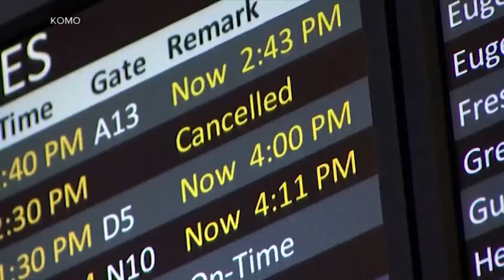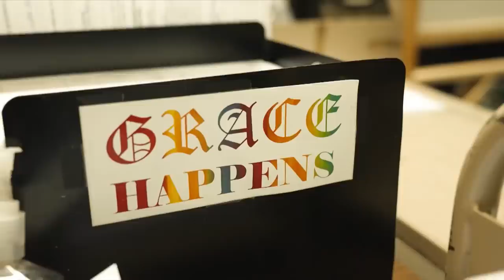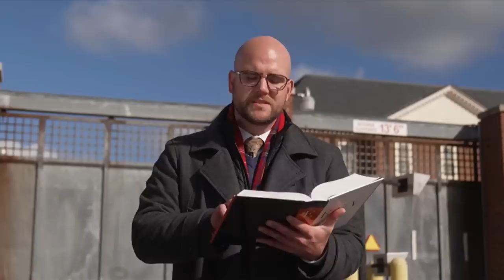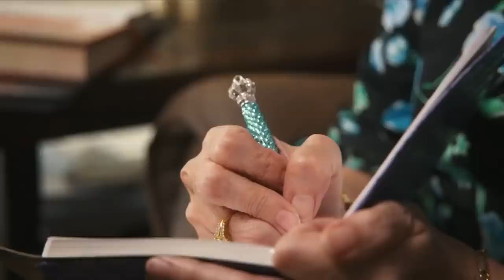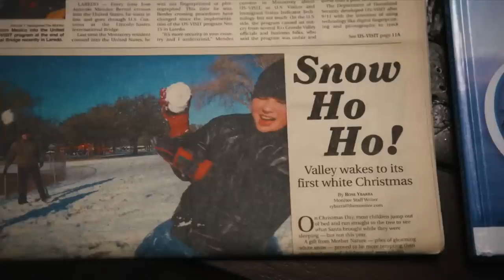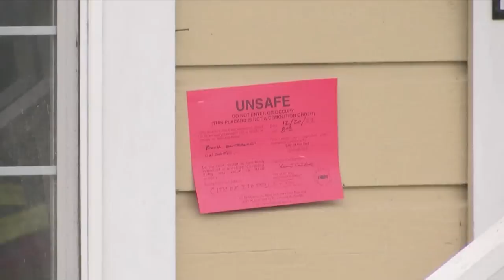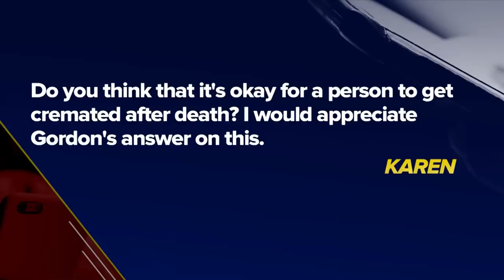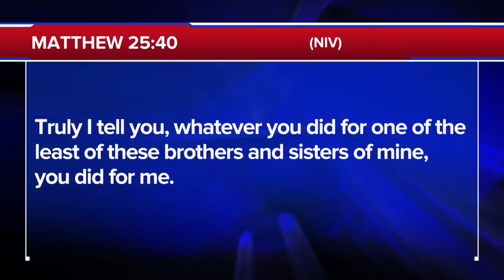The 700 Club - December 22, 2022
0:00 - Introduction
00:04 - News
21:03 - Remembrance Story_1
37:06 - News Break
38:28  - Military Story
42:27 - Remembrance Story_2

A man is given two years to live and the clock is ticking. See how he gets a cardiac transplant without surgery courtesy of a “white Christmas,” on today’s 700 Club.

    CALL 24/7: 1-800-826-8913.